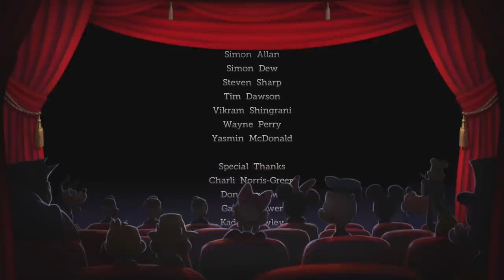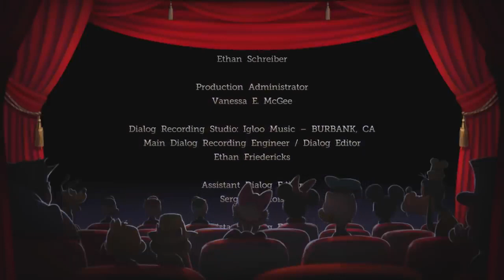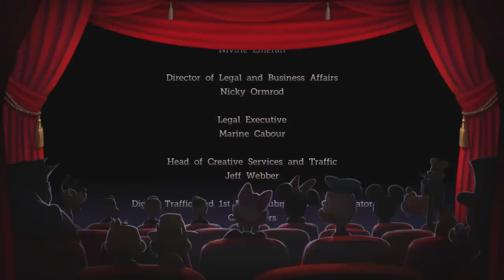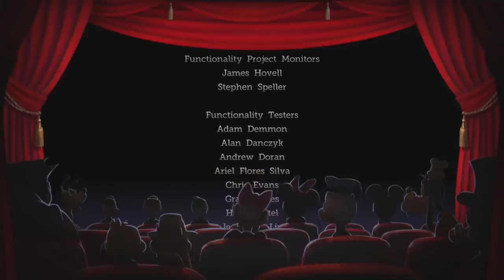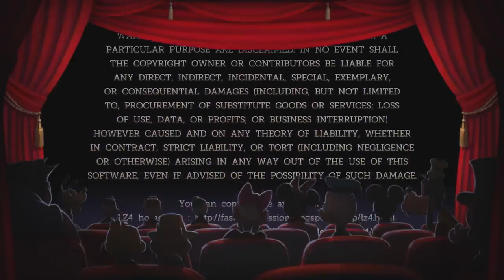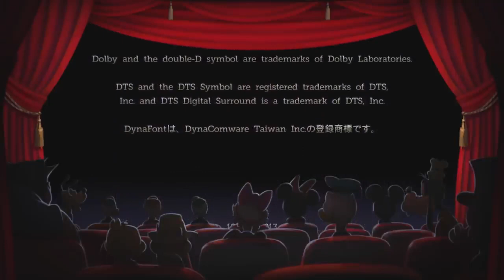Castle of Illusion Remake NEW 2021-2022 |Cartoon Animation For Children // multifilm MoviE 2022